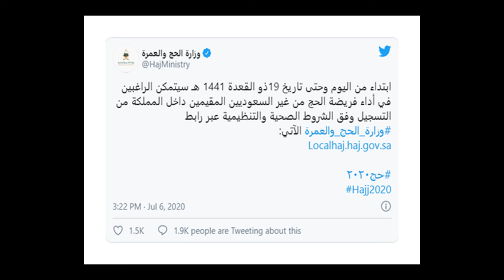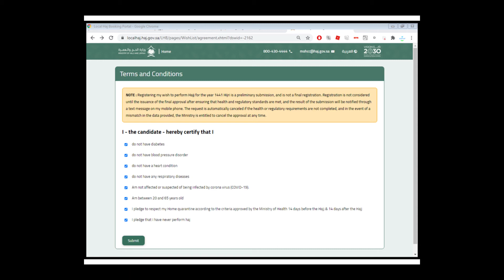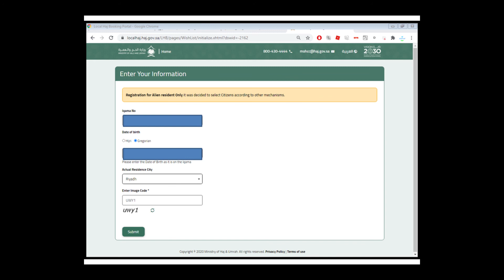Hajj Registration updates II How to register IIHajj 2020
Hajj 2020 updates,How to register on Hajj website,New guideline for Hajj 2020